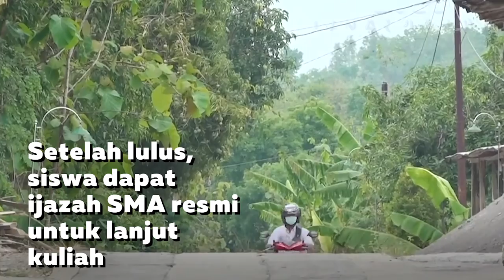ANAK PUTUS SEKOLAH KINI BISA SEKOLAH LAGI, GRATISS .. 😊👍🏻